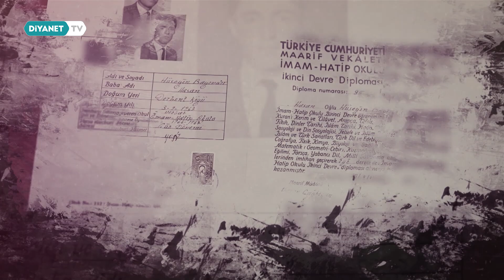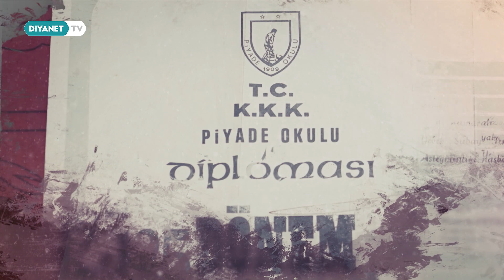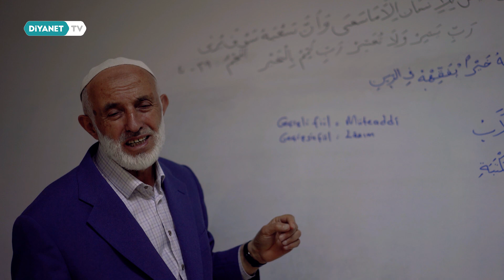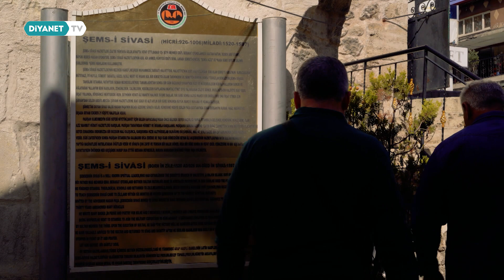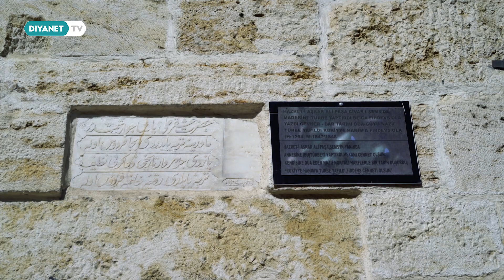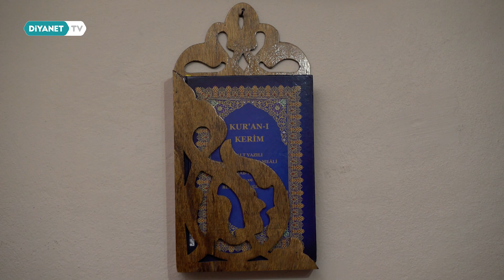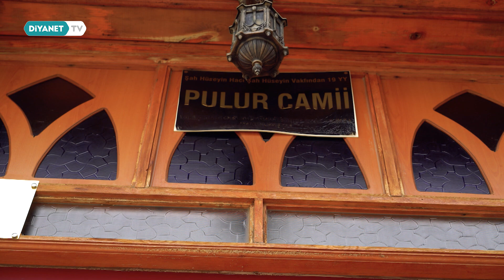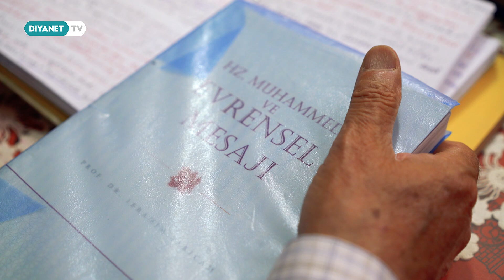Hüseyin Bayındır (Sivas) - Din Hizmetine Adanmış Ömürler 4.Bölüm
Türkiye’nin çeşitli yerlerinde Diyanet İşleri Başkanlığı bünyesinde uzun yıllar görev yapmış, emekli din görevlilerimizin hayat hikayeleri bu programda.

Din Hizmetine Adanmış Ömürler Diyanet TV’de.